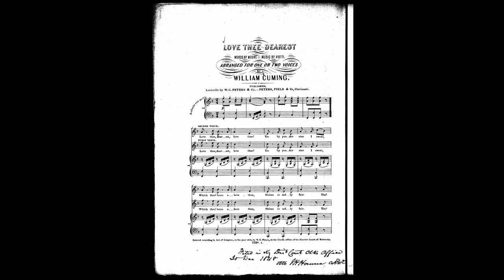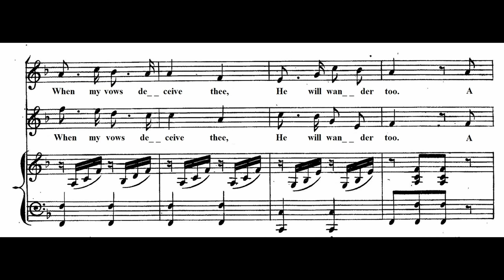[Sheet Music Transcription] Love Thee Dearest (1848) A favorite Irish song by Thomas Moore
Words by Moore

Thomas Moore's "Love Thee Dearest" comes in multiple version of tunes. This tune is the most common one